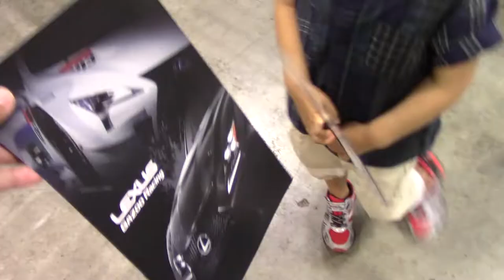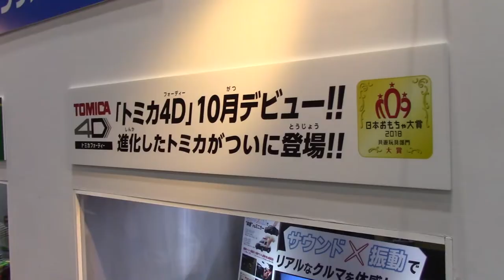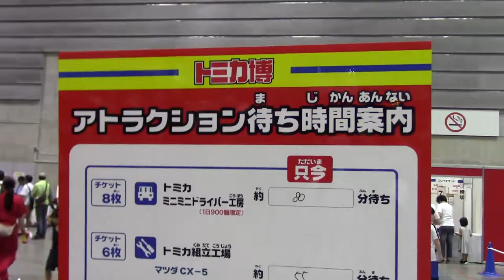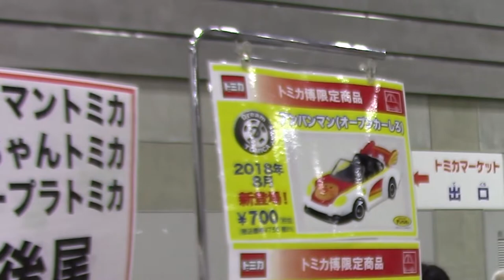トミカ博 in YOKOHAMA 2018 へいってきたよ 横浜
8月9日に「トミカ博 in YOKOHAMA 2018」へいってきました。夏休みの平日でも大混雑でした。さすが大人気のトミカイベント。今年も大満足でした。